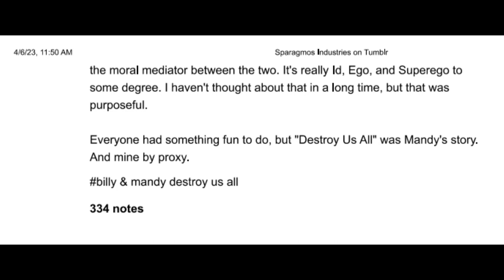Billy, Mandy, & Grim are on the Autism Spectrum Cannon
The video examples start at 17 seconds. The first part is just some screenshots of the tumbr post of Maxwell Atoms (Creator of "The Grim Adventures of Billy and Mandy").

People on the Autism Spectrum can be:
- intelligent
- kind
- opinionated
- truthful
- imaginative
etc...
* And all traits considered human too.
People with Autism are human.

Who also have many different facets to their personality... they aren't static.